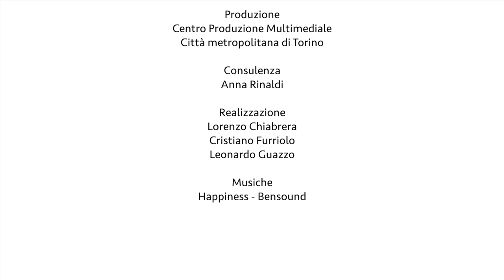Il Canavese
Il territorio canavesano: vigneti,  castelli e parchi naturali  tra i paesaggi costruiti dall'uomo.